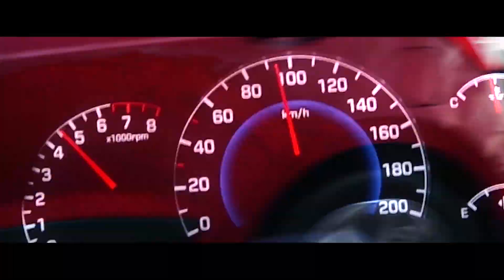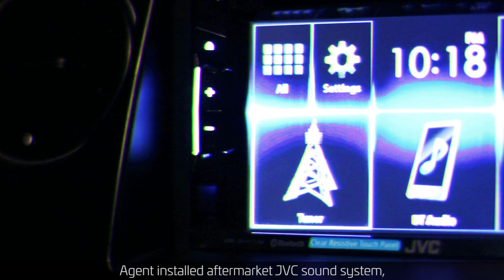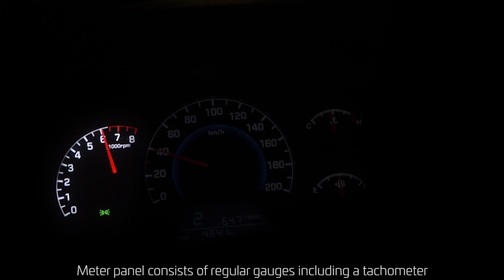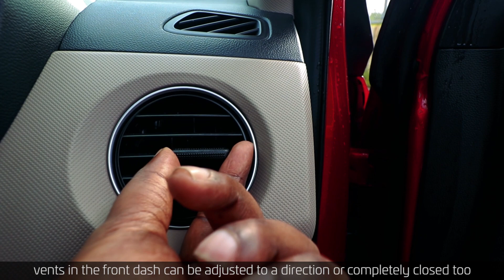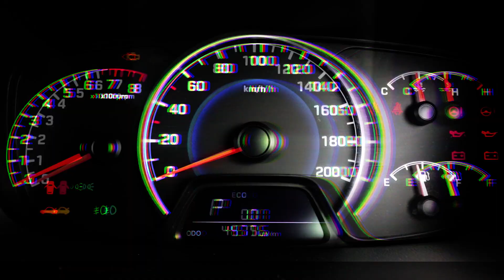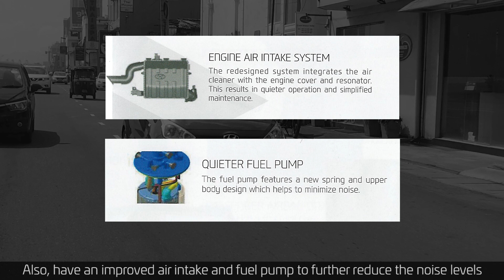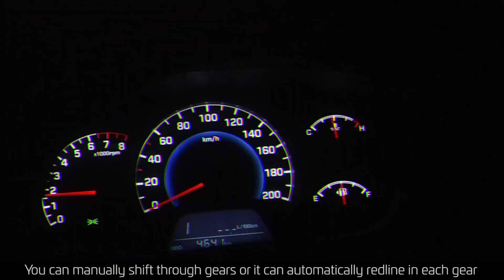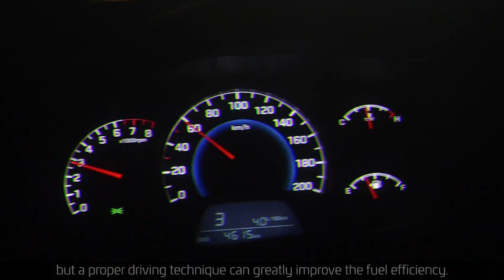Hyundai Grand i10 (Sinhala) Review by ElaKiri.com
Watch our detailed review about europe designed budget hatchback car Hyundai Grand i10 in Sri Lanka.

In-depth details about triptronic gearbox, rear AC vents like superior features than the competition and comparison with Japan hybrid Wagon r and other Indian competition.